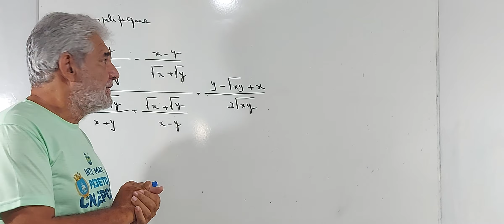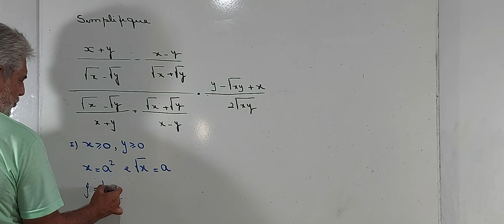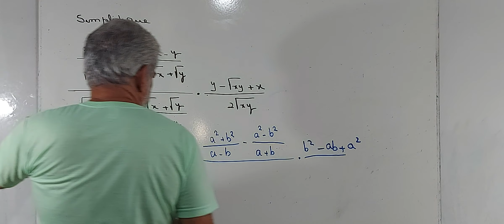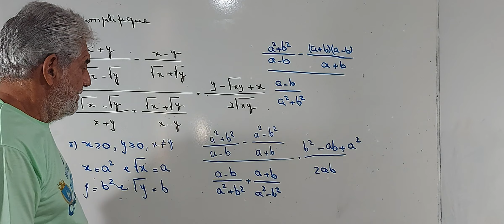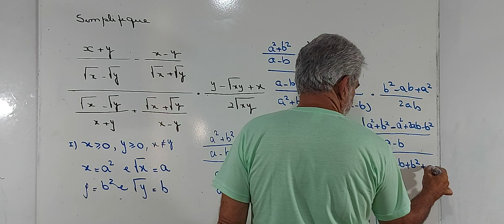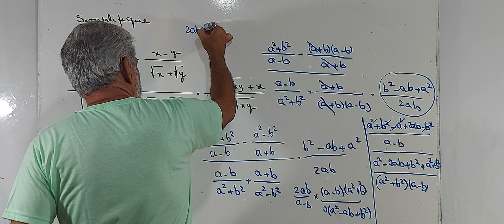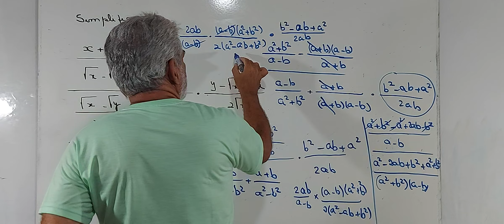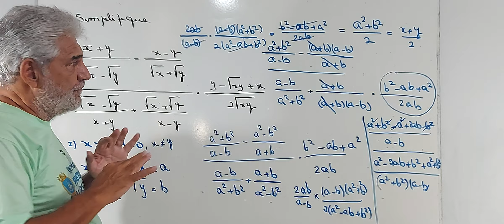CN / EPCAR- COMO VOCÊ RESOLVERIA ESSA QUESTÃO ?